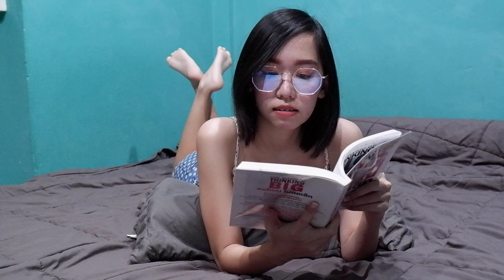Reading a book on the bed - coming soon